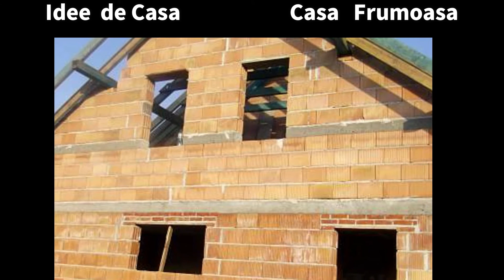📌Casa 🏠 2021 Moderna‼️‼️‼️‼️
Aici va prezint un nou model de casa  !!!
Daca i-ti plac filmuletele mele , nu uita sa dai un LIKE si sa te ABONEZI la canalul meu  !!!